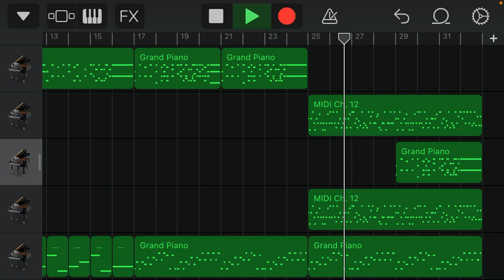U.N.オーエンは彼女なのか？ ピアノアレンジ【リメイク】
ビックマックのやつが1万回いった記念に作りました。
スカぞねのラスサビついかと三和音追加してました。
音圧が前より出てる気がする。
リメイク前↓
お前いつもUN作ってんな
UNオーエンのフルver.アレンジ
Coming Soon...